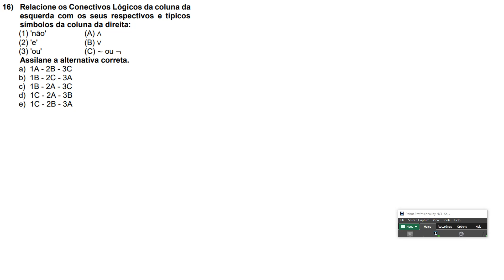IBFC 2023 - EBSERH -Técnico em Farmácia Q.16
Relacione os Conectivos Lógicos da coluna da esquerda com os seus respectivos e típicos símbolos da coluna da direita:
(1) 'não' (A) ∧
(2) 'e' (B) ∨
b) 1B - 2C - 3A
c) 1B - 2A - 3C
d) 1C - 2A - 3B
e) 1C - 2B - 3A